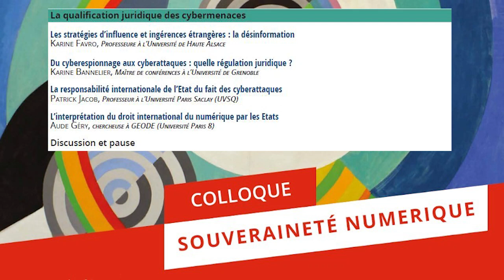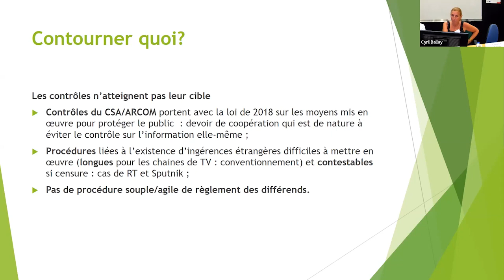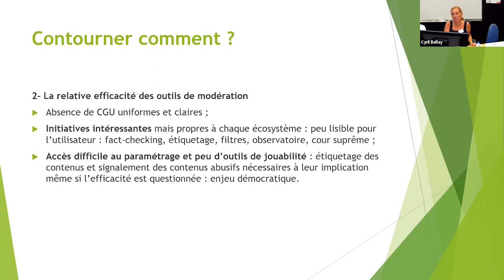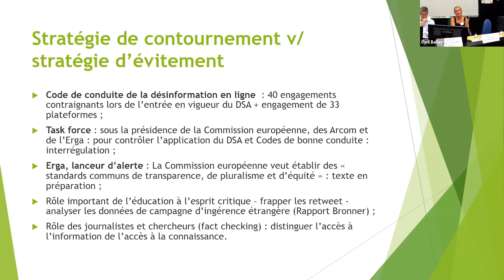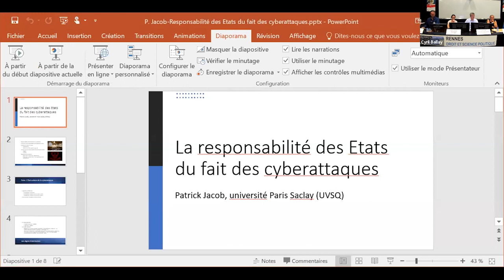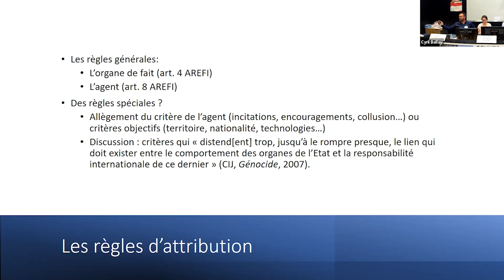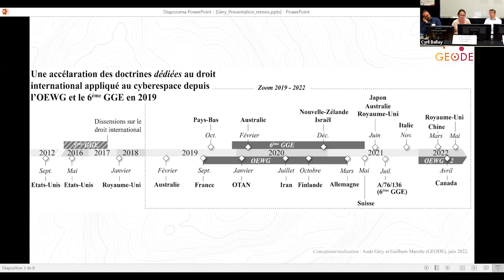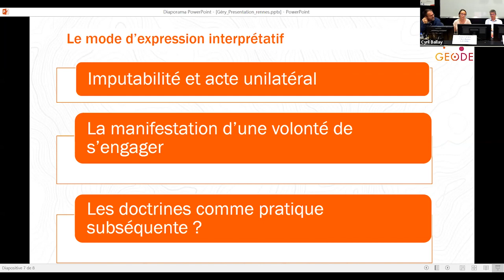Vidéo 6 - La qualification juridique des cybermenaces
Présidence : Thierry Pénard. Intervenants : Karine Favro, Karine Bannelier, Patrick Jacob, Aude Géry.
Cette vidéo a été enregistrée lors du colloque "Souveraineté numérique", organisé sous la direction scientifique de Brunessen Bertrand et Guillaume Le Floch, les 16 et 17 juin 2022.